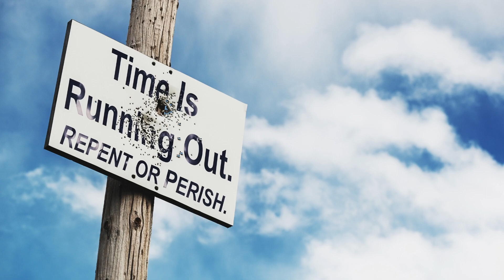Oct 13, 2022 - Watchman News - Jer 29:11 - Israeli Security Cabinet OKs Maritime Border Deal & More!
Jeremiah 29:11 (New King James Version)
For I know the thoughts that I think toward you, says the LORD, thoughts of peace and not of evil, to give you a future and a hope.

Ezekiel 1:1